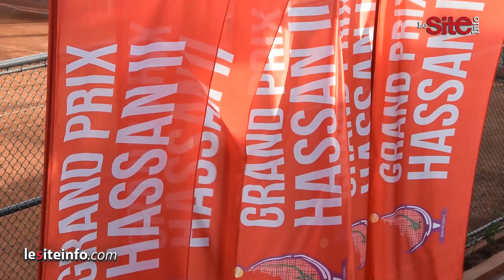ألمع نجوم التنس العالمية حاضرة في الدورة 37 لجائزة الحسن الثاني الكبرى بمراكش